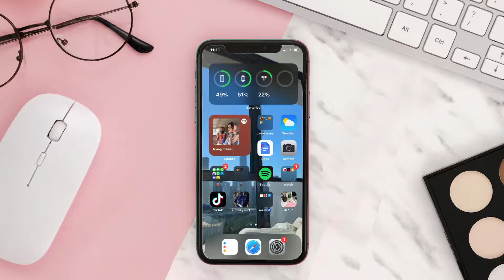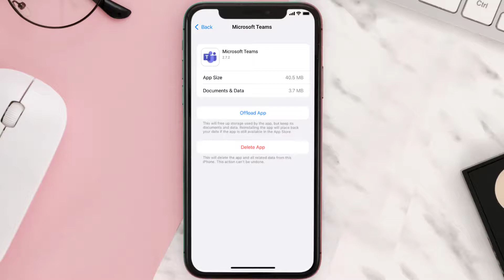Microsoft Teams App Not Working: How to Fix Microsoft Teams App Not Working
In this video, I'll show you How to Fix Microsoft Teams App Not Working. This is the easiest and fastest way to Fix Microsoft Teams App Not Working. Make sure you watch until the end of this video to find out How to Fix Microsoft Teams App Not Working on Android and iPhone. These methods work on Android as well as iOS 11, iOS 12, iOS 13, iOS 15 and iOS 16. Hope you enjoy!

Video Parts:
00:00 Intro: How to Fix Microsoft Teams App Not Working
00:07 1.Solution: Update Microsoft Teams App
00:27 2.Solution: Clear Microsoft Teams App cache files
00:57 3.Solution: Delete and Reinstall Microsoft Teams App
01:19 Outro: Ending

Topics Covered:
Bytes Media
how to
how to fix
Microsoft Teams App Not Working
microsoft teams not working today
microsoft teams not working on windows 10
microsoft teams not working on windows 11
microsoft teams not working on android
microsoft teams not working on iphone
microsoft teams download
microsoft teams login
microsoft teams web app not loading
App Not Working
app not working on mobile data
app not working on wifi
Microsoft Teams App
Microsoft Teams
app crashing
app